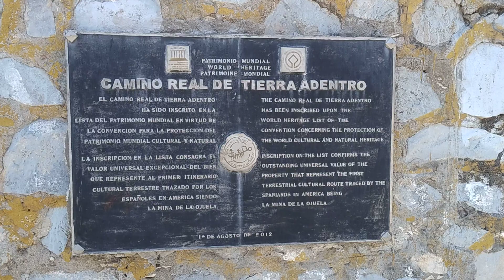Puente colgante de Ojuela municipio de Mapimí Dgo.